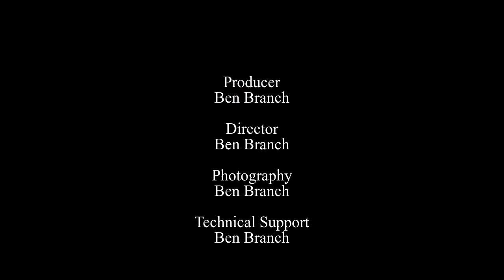Rotating the Dome @ MUM (Edge/Outline Version)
This is the same video as Rotating the Dome, but the frames have been processed to display the edges, using a brown-based "gray scale".